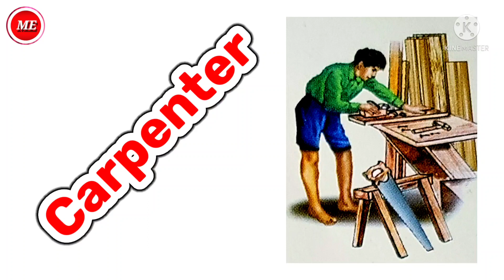Our Helpers| Community Helpers For kids| Our Helpers 👷Name in English | Vocabulary | 35 Name List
Manisha's Education Channel Present In this vedio about" OUR COMMUNITY HELPERS
Our Helpers| Community Helpers | Our Helpers 👷Name in English |  Vocabulary |

Ways Of Transport | Means Of Transport | Types Of Transport |Types Of Vehicles | Different Type Of Transport |

Days Of The Week | 7 Days Of The Week | Learn Days Of The Week With Spelling|Days Name|वारांची नावे|

Aquatic Animals | Sea Animals | Aquatic Animals In English for Kids | Water Animals With pictures |